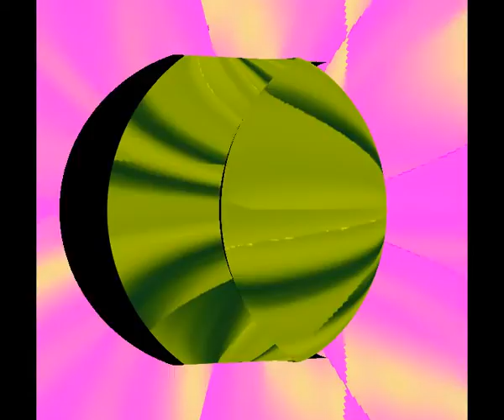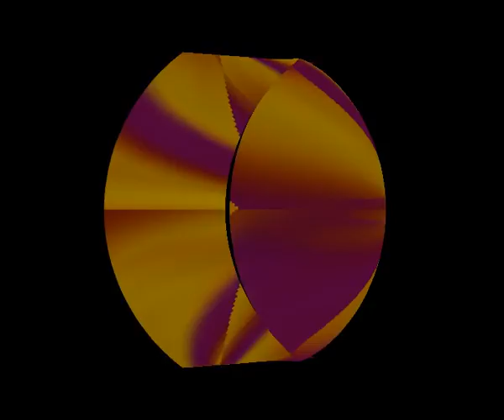Amethystium The Best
Я хочу обратиться к вам очень даже с интеллектуальной для вас темой.
На данный момент всё гениально и просто,у меня для вас есть шикарная
тема и работа,которая ошеломляет тех кто понимает хотя бы половину
моего гениального феномена ,который находится в моих глазах и заметьте
око, это информационное поле звёздной системы так как все находятся в ней.
Учёные никогда не смогут покорить этого научного явления я лишь предлагаю
вам приблизиться к этой вершине и если вы меня пригласите в студию то
пригласим учёных высшей категории нашей России,самой интеллектуальной
страны в мире если я не ошибаюсь на мой взгляд,так как мы не только
 первые полетели в космос не говоря о других гениальных способностях...
Ну я начну о себе и надеюсь вам станет интересно. Я Кокотеев Сергей
Анатольевич соответственно гражданин Российской Федерации житель
Курганской области из города Шадринска, где был рождён в 1981 году
и проживаю по сей день к сожалению в общежитии
В 2010 году я заметил, что если увеличить мой глаз приблизительно во
весь экран и поставить на паузу это видео, то происходят следующие факты
со смотрящим в зрачок глаза,Приведу несколько соответствующих примеров и
попытаюсь чтобы до вас на конец то дошло и вы смогли хотя бы какую то часть
понять этого гениального феномена,Короче суть такова.что зрачок при
просмотрев него начинает увеличиваться человек начинает приближаться ближе
и происходит состыковка заметьте не только глаз но и интеллектов как минимум,
далее со временем точнее с каждой секундой начинают открываться прекрасные
и удивительные виды,вы меня конечно извините,но в моих глазах,
В основном,дети видят как в кино различные космические астероиды,планеты
нашей галактики,также природу,моря,озёра и так далее,Это лишь один процент
из миллиарда того что видит планета жителей нашей земли,Но у людей есть
недостаток в основном у взрослых так как дети видят абсолютно все 99 %
Я сожалею о том,но заметьте у меня то всё в порядке и каждую секунду сотни
просмотров моих фото и видеофайлов в интернете на домашних кинотеатрах и даже
на фотобумаге,то есть я в этом плане совершенство
Вы наверное не понимаете и мне очень жаль вас,но вы мне напоминаете
первобытный строй,в принципе это не удивительно,но всё таки я постараюсь
вам объяснить,..
Когда я встаю в полный рост и мне фотографируют цифровым фотоаппаратом
мои глаза.затем из фотоаппарата закачивают в компьютер этот маленький
цифровой файл с компьютера делается распечатка.то есть принтер
наносит на фотобумагу вы не поверите но лишь простые краски.создаёт копию
цифрового файла и в итоге глаза точнее око работает на фотобумаге также как
в интернете.домашних кинотеатрах,компьютеров, планшетниках,телефонах,смартфонах
и даже айфонах и это лишь лёгкий намёк кто я такой,,,
Добавлю ещё пару строк так как вы всё ещё не можете понять и мне жаль вас.
хотя вы работаете на телевидении и наверное всё таки не являетесь душевно
больными людьми,,,
В общем дети видят все,а из взрослых людей и престарелых из 100% видят 60%.
грубо говоря видят 50% из 100,то есть половина планеты видит этот
гениальный феномен.но не могут понять как же всё это у меня
получается.к сожалению, но у вас не получается, даже позвонить мне
приезде ко мне, не говоря о учёных высшей категории в вашей студии
И пусть они потом покажут свой интеллект и поговорят и я надеюсь не
опозорятся в дальнейшем на всю вселенную, как это происходит с моего прихода
в интернет в 2010 году и создания моего сайта
oko-sergius.ucoz.ru Настоящий магический архитектор звёздной системы,